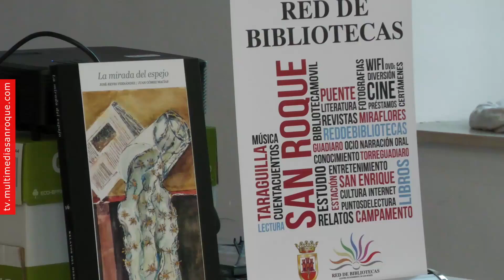NOTICIA PRESETACIÓN LIBRO JOSÉ REYES 21 FEBRERO 2024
José Reyes Fernández y Juan Gómez Macías presentaron en la tarde de ayer martes 20 de febrero en el Salón de Actos del Edificio Diego Salinas, su libro “La Mirada del Espejo. Relatos del desertor del presidio”. Fueron presentados por el escritor y académico Francisco Muñoz Guerrero.